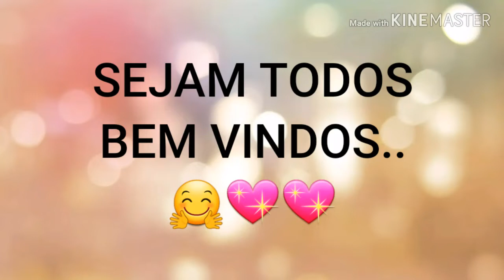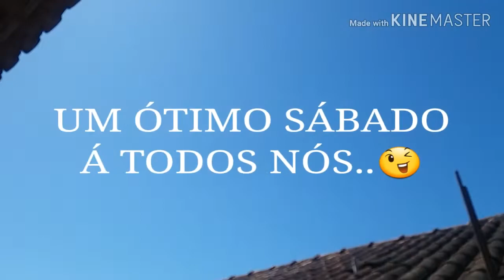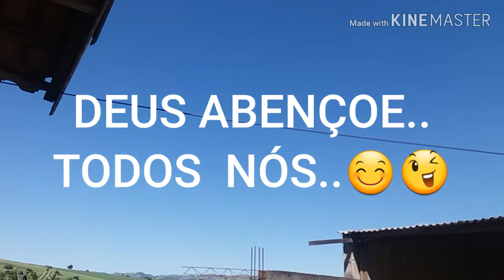AGRADECIMENTO: 500 INSCRITOS! PLANTAS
OII MEUS AMORES ..🤗🤗NO vídeo de hoje vou mostrar algumas das minhas plantinhas  lindas..e agradecimento aos 500 inscritos ..ESTOU muito feliz! Rumo aos 1000..

QUER MANDAR ALGO🎁OU CARTINHA..
Genyfer Rosa
Rua: Zilda Cunha, 61 JD.PAINEIRAS
CEP:12285205
CAÇAPAVA/SP

DEUS ABENÇOE TODOS VCS..😍😉